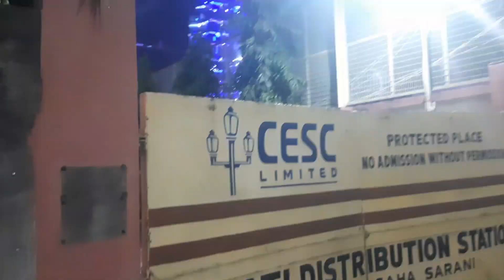Malaysia twin tower পূজা মণ্ডপ || আড্ডা গান শোনা খাওয়া দাওয়া সব মিলিয়ে দারুণ মজা হল